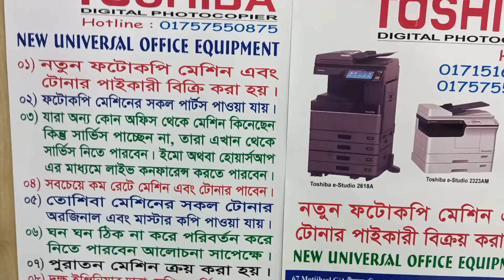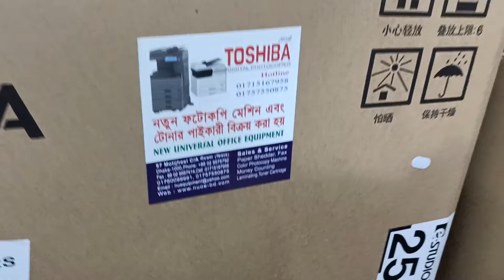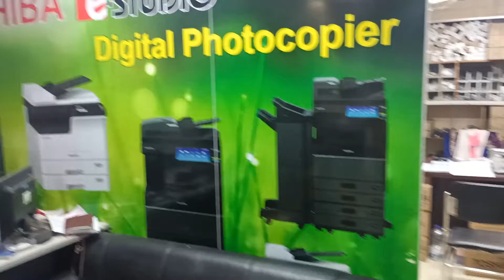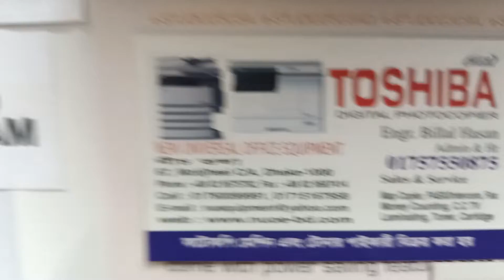Toshiba photocopier, spare parts sales & service centre - New universal office 01757550875